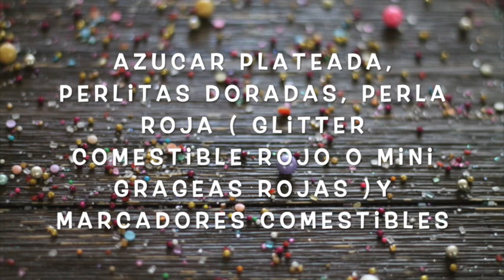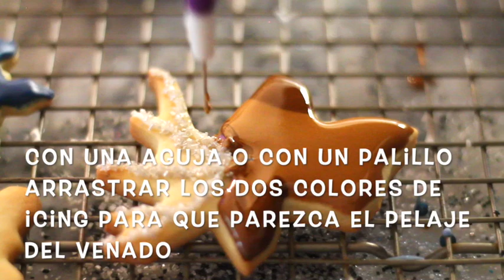Como decorar galleta de Rodolfo el reno de la nariz roja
En este video pourras ver una forma fácil y rapida de decorar galletas de Rodolfo en reno de la nariz roja usando royal icing.

Flexible Tripod

Meringue Powder

Confectioners Sugar

Dark chocolate

Baking sheets